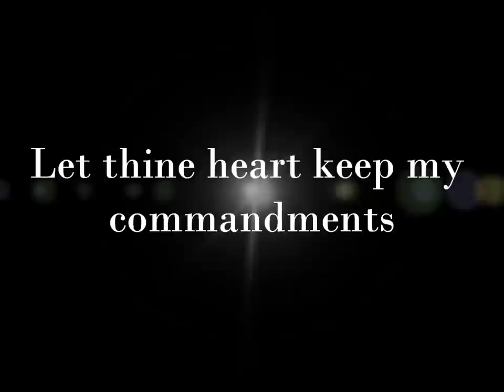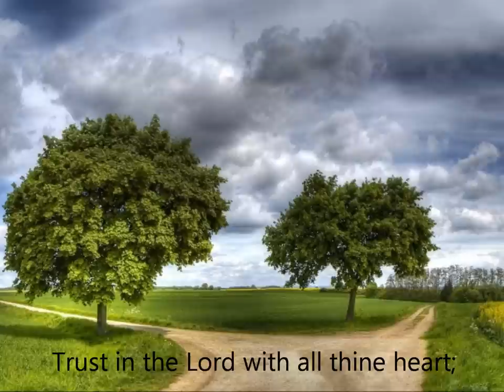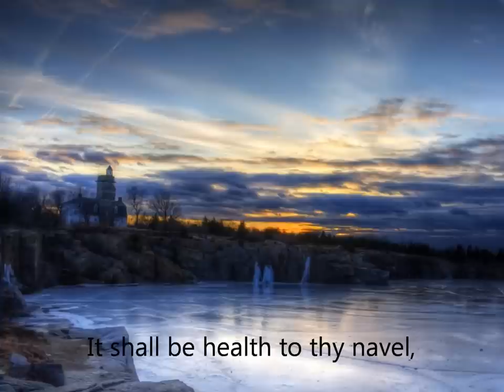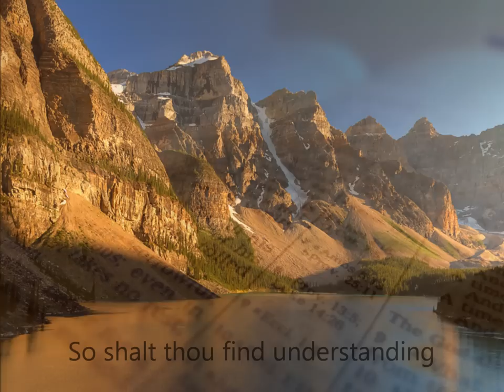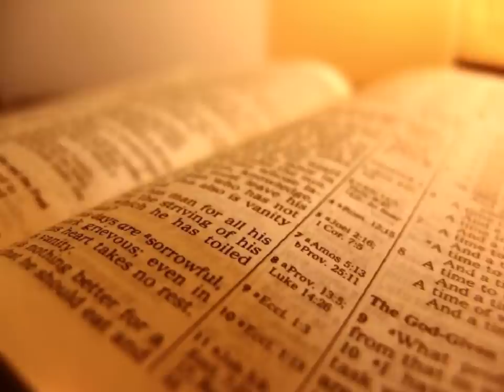Let thine heart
Let thine heart keep thy commandments - an anthem for solo soprano, SATB, oboe and piano, composed by Owain Park. Performed by the Royal College of Music Junior Department Chamber Choir, concucted by Joy Hill, with Daniel Moult, piano, and Eleanor Ruth Tinlin, oboe.
The Text is taken from the 3rd book of Proverbs, verses 1-12, from the King James version.
This anthem was written for the King James Bible Composition Awards 2011, and was a finalist, appearing on BBC Radio 3's 'The Choir' in June 2011.